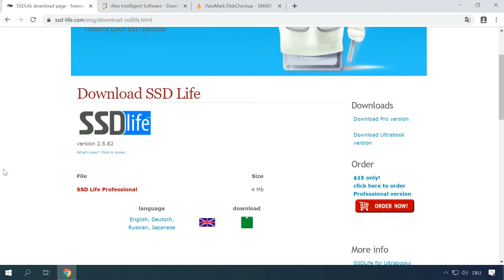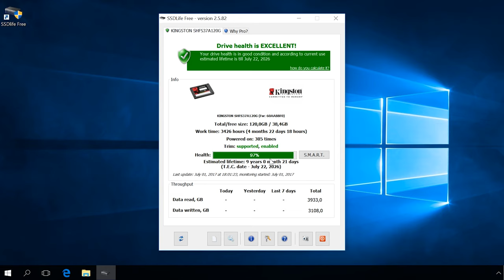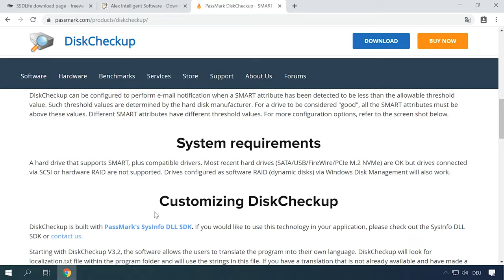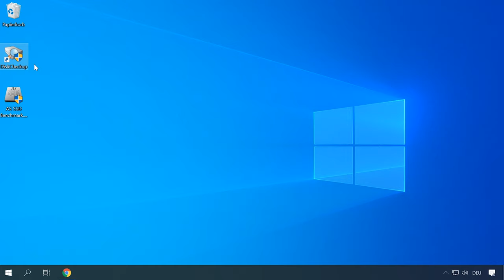Fehleranalyse und Behebung auf SSD-Laufwerken - Alles was Sie wissen müssen!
👍 Willkommen zu meinem neuesten Video! Haben Sie Probleme mit Ihrem SSD-Laufwerk und möchten Fehler analysieren und beheben? In diesem Video zeige ich Ihnen, wie Sie mit einer einfachen Schritt-für-Schritt-Anleitung die häufigsten Probleme auf SSD-Laufwerken diagnostizieren und beheben können. Entdecken Sie die besten Programme zur Fehlererkennung und -behebung und erfahren Sie, wie Sie die Leistung Ihrer SSD optimieren können. Sehen Sie sich das Video an und bringen Sie Ihre SSD wieder auf Höchstleistung!

Inhaltsverzeichnis:
00:00 - Einführung;
1:37 Diagnose des "Zustands" der SSD Festplatte
3:20 Überprüfen der Lese / Schreibgeschwindigkeit einer SSD Festplatte
4:49 Testen Sie das SSD Laufwerk auf Fehler

Laden Sie das Programm SSDLife Free herunter und installieren Sie es

Andere Videos